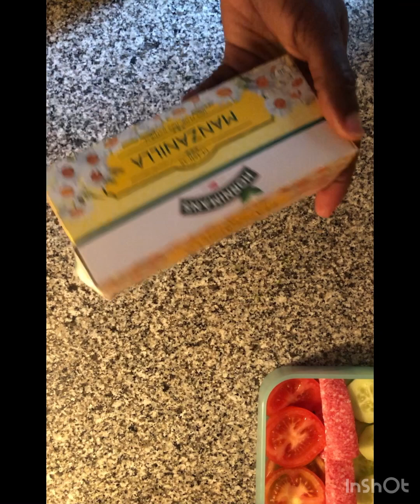Idée menu / lunch box1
Musicien: @iksonmusic